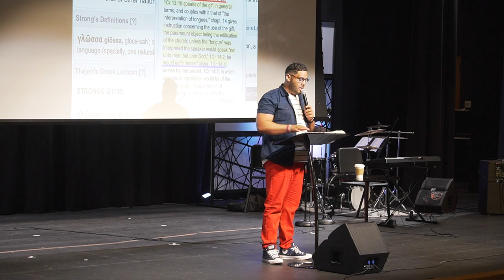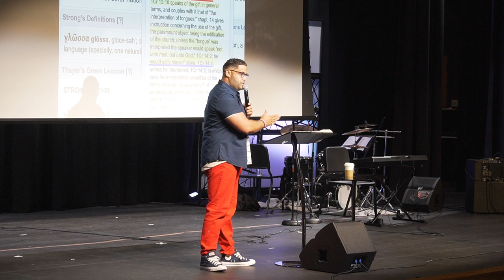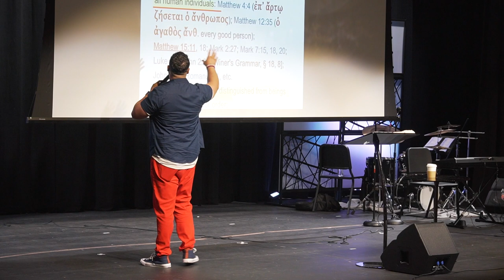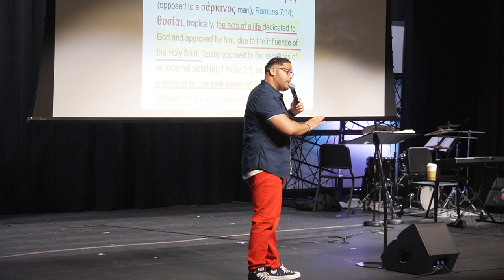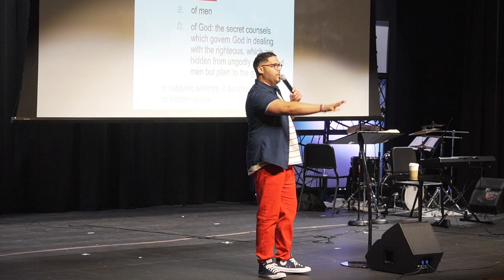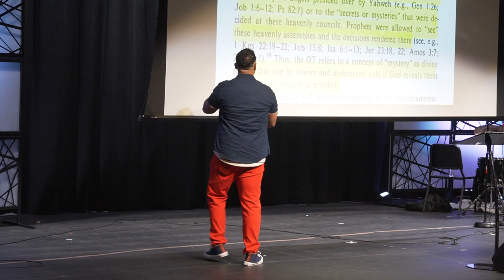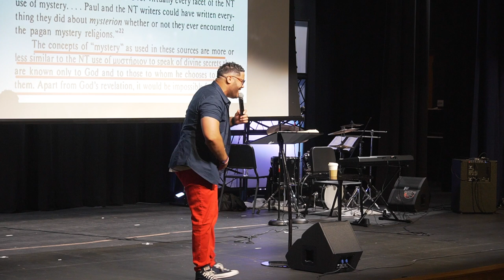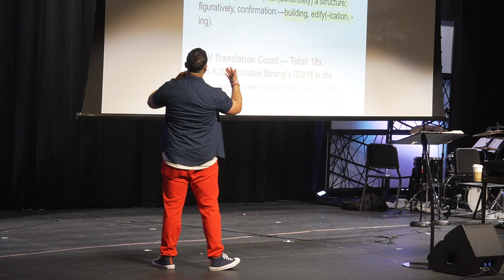Stranger Things Decoding The Language of The Spirit Pt 6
Welcome Online Family!

Please consider joining us face to face for a truly live ARC experience!

VISITORS: Welcome all newcomers and first time family! We will honor and keep confidential your personal information.

*All MP3’s of all messages are FREE online at “Arccitychurch.org” for your growth, to share online with friends and family, and are FREE to download!
Thank you for sharing this powerful message!